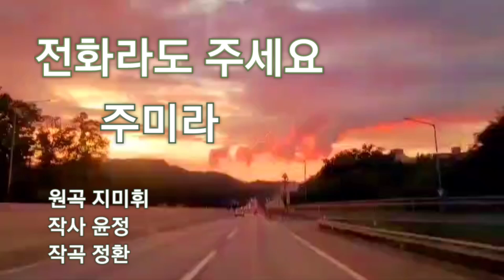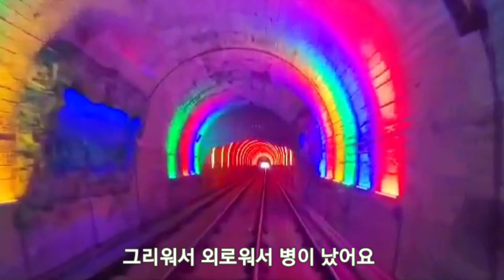주미라 전화라도 주세요(원곡지미휘)